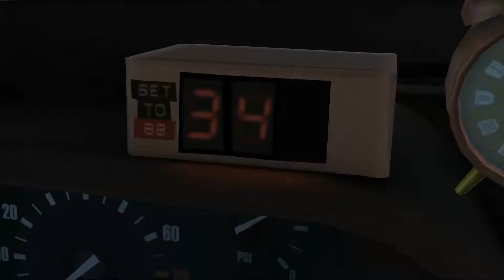Let's Play Back to the Future The Game Episode 4 Part 5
Part 5 lucky me i got this one to be exactly 10 minutes long with not even 1 extra millisecond